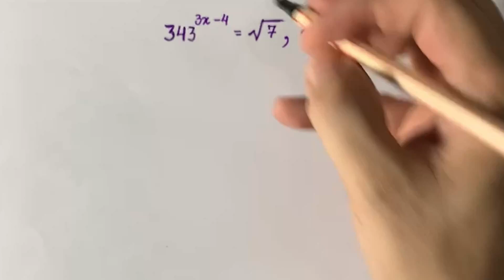😎 EQUAÇÃO EXPONENCIAL | SIMPLIFICAÇÃO DE BASES DIFERENTES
Neste vídeo iremos resolver essa equação exponencial com bases diferentes e expoentes diferentes. Precisamos utilizar fatoração e regras de radiciação e potenciação.

*Materiais e equipamentos usados neste vídeo:*

Para gravar vídeos: OBS Studio
Para tratar áudio: Audacity
Programa Lousa digital: Xournal++
Mesa digitalizadora da Wacom
Microfone Fifine
Cadeira Gamer Reclinável Nitro

*Livros que recomendo para melhorar em matemática:*

Cálculo 1 James Stewart
Cálculo 2 James Stewart
Fundamentos de matemática elementar Volume 2: Logaritmos

*Livros para quem tem dificuldades para aprender qualquer matéria:*

Hábitos atômicos
Aprendendo Inteligência

*Materiais escolares para Faculdade de Engenharia Elétrica que eu uso:*

Calculadora Científica FX 991ES
Prancheta MDF
Lapiseira Técnica Graphgear 500 0.7mm
Gabarito Desetec
Canetas para Desenho Técnico
Prancheta Portátil Quadriculada

*Materiais escolar como um todo que eu uso:*

Mochila Impermeável
Caneta Hidrográfica Stabilo
Caneta Ponta Fina – Stablio
Caneta Hidrográfica BIC Intensity
Caneta Ponta Pincel, Newpen, Brush Pen

Gabinete Gamer BPC-C3147
Monitor LG 23.8” LED
Fonte ATX Spark 75+ 600W
Fan Gamer RGB
Cooler Amd/Intel Ice Edge
Pasta Térmica
Microfone Lapela Boya By-M1
Placa-mãe X99+(2x8 GB) 16 GB de RAM DDR4
HD SSD Goldenfir 512GB

Me segue também no Instagram e Facebook. Basta clicar nos links abaixo. Nas duas plataformas eu passo mais dicas de estudo sobre matemática e física